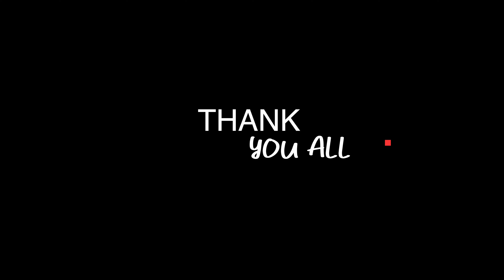Initial piano lessons || Melody [Rosana chrislyn]